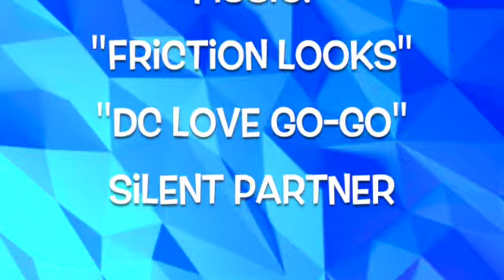Thursday, May 19th